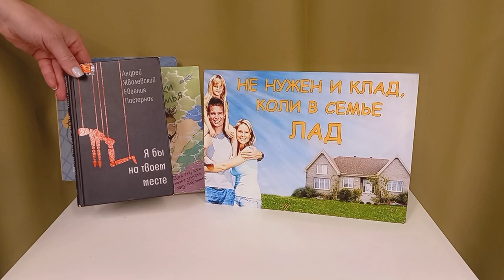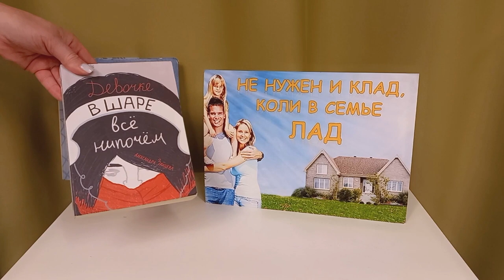Жила-была поморская семья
Городская детская библиотека № 1 имени Е. С. Коковина предлагает послушать главу «Семья» из сборника «Живые истоки». Юные читатели и их родители смогут перенестись в прошлое и узнать о семейных законах, обязанностях и ценностях поморов, о том, как они жили и чем занимались.